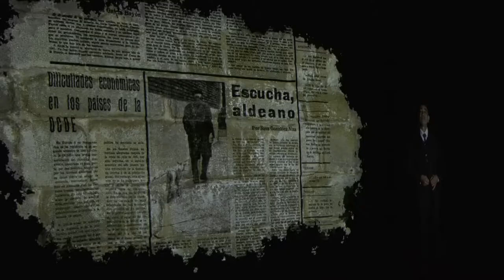Inauguración da musealización do Castelo de Sobroso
A Deputación de Pontevedra e o Concello de Ponteareas inauguran a musealización do Castelo de Sobroso, que converte á provincia de Pontevedra no único destino galego con espazos fortificados musealizados e adaptados ás novas tecnoloxías.
O proxecto, cun investimento de máis de 260.000 euros, permitirá potenciar á Comarca do Condado e A Paradanta como un dos grandes focos de atracción turística da provincia